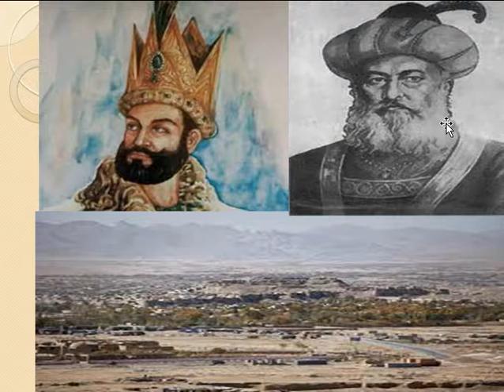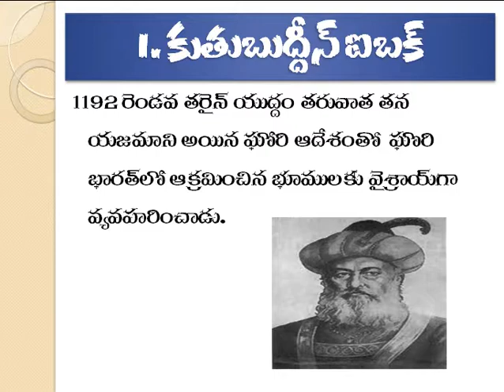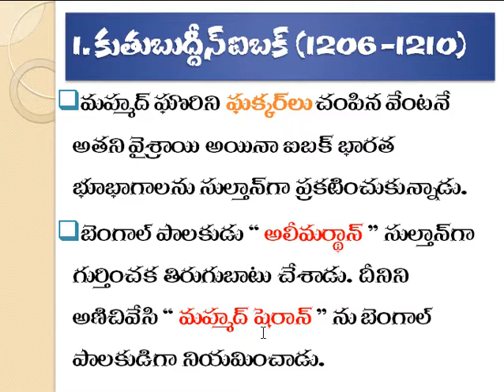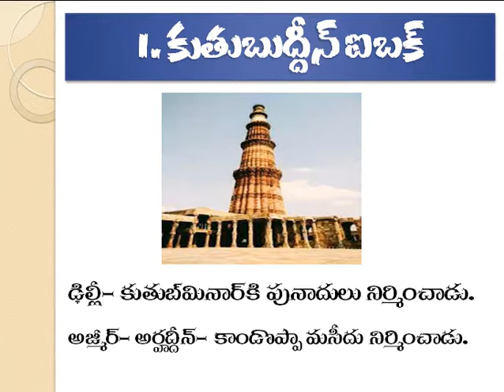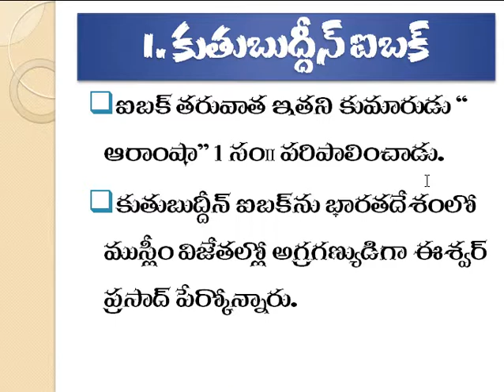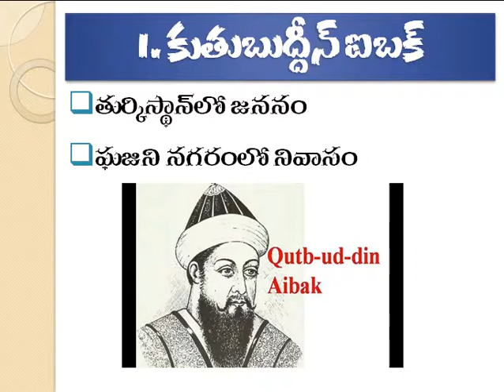కుతుబుద్దీన్ఐబక్ aphighcourt aphighcourtjobs DELHISULTHAN AIBAK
ఈ వీడియో ఆంద్రప్రదేశ్ నూతన పాఠ్య పుస్తకాల ఆధారంగా రూపొందించడం జరిగినది. ఆంద్రప్రదేశలో డియస్సీ మరియు టెట్  వంటి పోటీ పరీక్షలకు ప్రిపేర్ అయ్యే అభ్యర్ధులకు చాలా ఉపయుక్తం. అభ్యర్ధులు ఈ వీడియో లోని కంటెంట్ ను ఉపయోగించుకొని విజేతలుగా అవతరించాలని అభిలాషిస్తున్నాము. విష్  యు ఆల్ ది బెస్ట్